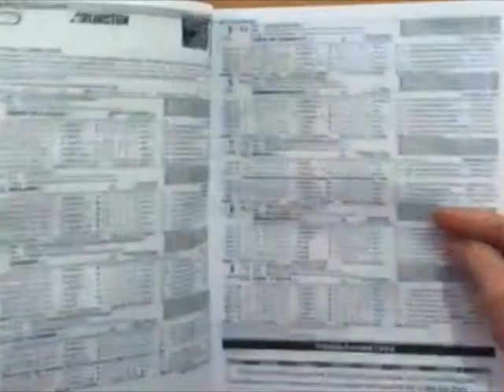Racing Term #101 "Feature Race" of Frankie Lovato's 365 Days of Terminology